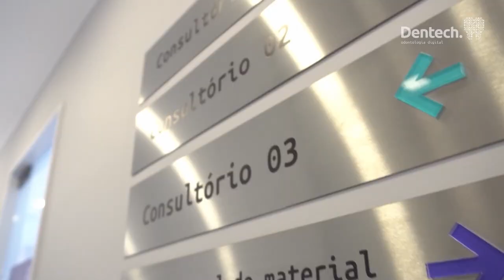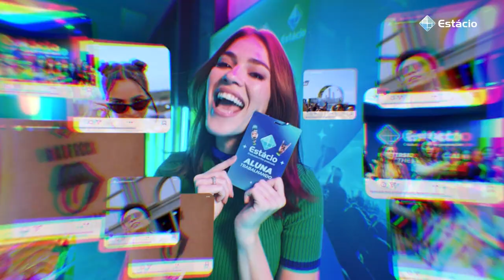Muito + Saúde | Neuropsicologia X Recuperação Pós Traumas